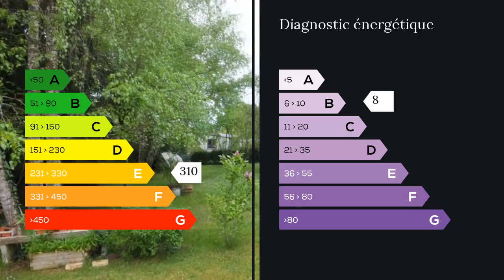A vendre - Maison/villa - Tournon Saint Martin (36220) - 5 pièces - 150m²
TOURNON SAINT PIERRE: Proche tout commerce (banque, poste médecins, pharmacie. Belle maison ancienne de 150 m² environ avec entrée sur patio: Belle pièce de vie donnant sur terrasse 20 m² et terrain arboré, 3 chambres, 1 salle de bains, 1 salle d'eau 2 toilettes, Grange, Maison d'habitation comprenant pièce de vie, salle d'eau WC, 1 Chambre à l'étage. Idéal maison de famille M. Jean RAS 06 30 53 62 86 / 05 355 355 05 poste 8598 . Honoraires : 5% du prix de vente. Agent commercial indépendant du réseau national clairimmo Maxihome N° RSAC : 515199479 - Ville du greffe : RSAC POITIERS